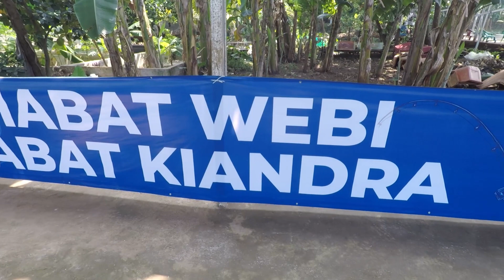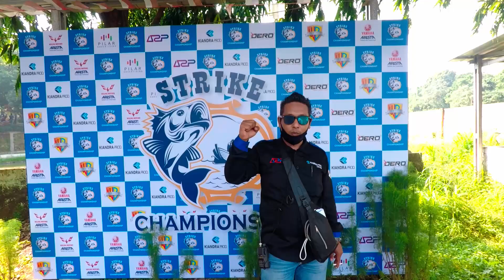UNCUT VERSION - STRIKE CHAMPIONSHIP 2020 KUALIFIKASI KE-1 - PEMANCINGAN PALEM LESTARI CIGANJUR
STRIKE CHAMPIONSHIP 2020#
BERSAMA
SAHABAT WEBI

KUALIFIKASI PERTAMA
di Pemancingan PALEM LESTARI
Main 1 Joran
72 LAPAK

TIKET KUALIFIKASI 9,5 JUTA

Free T-Shirt
Free Masker
Free Coffee Break (Prasmanan)
Free Lunch Box
Free Tiket Grand Final Bagi Pemenang 1,2,3

SIRAMAN IKAN
Ikan Rame = 1,700 kg
Ikan Super = 300 kg

SUSUNAN HADIAH :
1. Juara I : Tiket Final + Mobil Confero + 15 Juta + Sertifikat dan Trophy
2. Juara II : Tiket Final + Motor Yamaha Lexi + 12 Juta + Sertifikat dan Trophy
3. Juara III : Tiket Final + Yamaha Mio M3 + 7 Juta + Sertifikat dan Trophy
4. Juara IV : Disc 50% Ticket Final + 9jt + Sertifikat dan Trophy
5. Juara V : Disc 50% Ticket Final + 7jt + Sertifikat dan Trophy
6. Juara VI : Disc 50% Ticket Final + 5jt + Sertifikat dan Trophy
7. Juara VII : Disc 50% Ticket Final + 3jt + Sertifikat dan Trophy
8. Juara VIII : Disc 50% Ticket Final + 2jt + Sertifikat dan Trophy
9. Juara Total Ikan Ramai (Kg) Wilayah A : Disc 50% Ticket Final + 9jt + Sertifikat dan Trophy
10. Juara Total Ikan Ramai (Kg) Wilayah B : Disc 50% Ticket Final + 9jt + Sertifikat dan Trophy
11. Juara Total Ikan Induk Wilayah A : Disc 50% Ticket Final + 9jt + Sertifikat dan Trophy
12. Juara Total Ikan Induk Wilayah B : Disc 50% Ticket Final + 9jt + Sertifikat dan Trophy